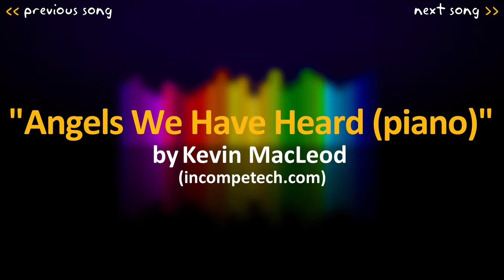Kevin MacLeod Angels: We Have Heard on High (piano)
"We Have Heard on High (piano)" by Kevin MacLeod ~ enjoy it :)

✘ Genre: Holiday Collection: Christmas
✘ Time: 4:04 94 BPM (Moderato - A Bit Fast)
✘ Instruments: Piano

❝ Slow and mellow (piano piece). ❞

✘ Title: We Have Heard on High (piano)